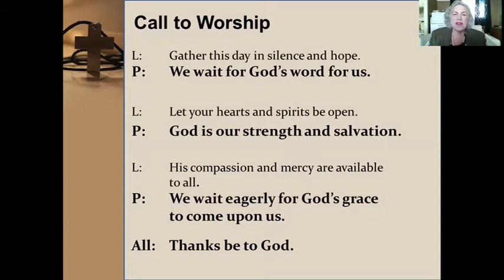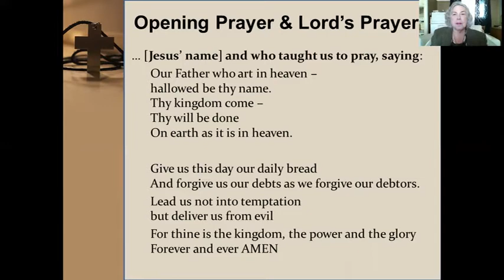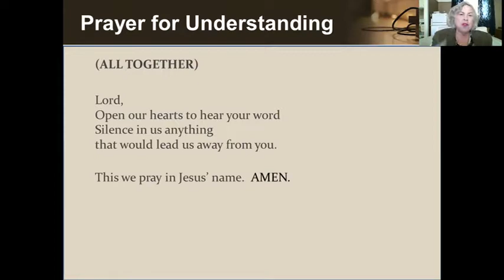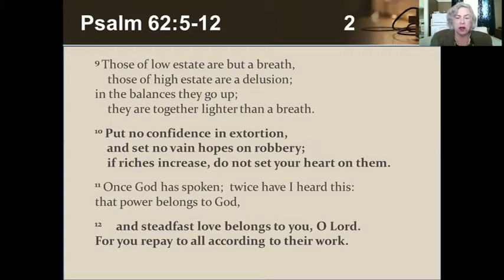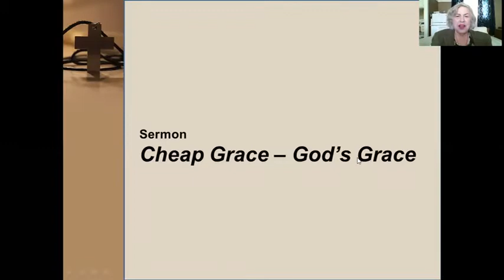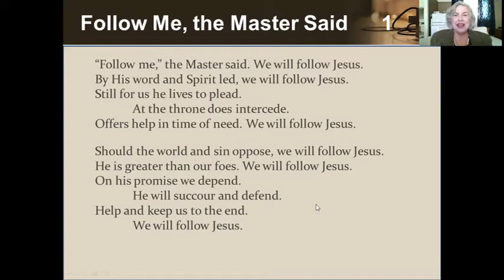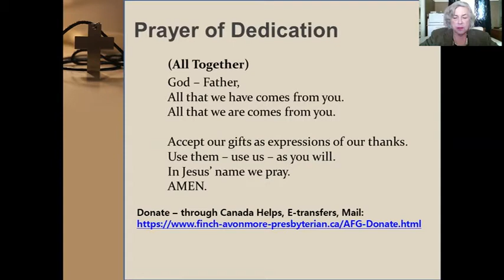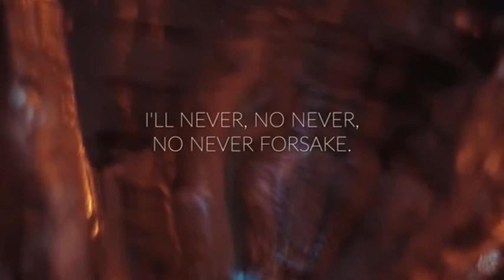Cheap Grace - God's Grace: Sunday Worship for January 24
Join Rev. Cheryl as she explores Mark 1:14-15, bad things happening to good people and the kingdom of God at hand.  Hymns are "God of Mercy, God of Grace", "Follow me, the Master said", and "How Firm a Foundation".
“Follow me,” the Master said. We will follow Jesus.
By His word and Spirit led, we will follow Jesus.
Still for us he lives to plead. At the throne does intercede.
Offers help in time of need. We will follow Jesus.

Should the world and sin oppose, we will follow Jesus.
He is greater than our foes. We will follow Jesus.
On his promise we depend. He will succour and defend.
Help and keep us to the end. We will follow Jesus.

Though the way may dark appear, we will follow Jesus.
He will make our pathway clear.  We will follow Jesus.
In our daily round of care, as we plead with God in prayer,
with the cross which we must bear, we will follow Jesus.

Ever keep that end in view, we will follow Jesus.
All his promises are true. We will follow Jesus.
When this earthly course is run, and the Master says, “Well done.”
Life eternal we have won. We will follow Jesus.